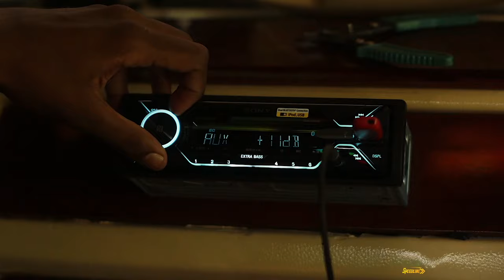FULL VIDEO COMING AT SAT 6.30 PM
▶️For Bussiness enquires :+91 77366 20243